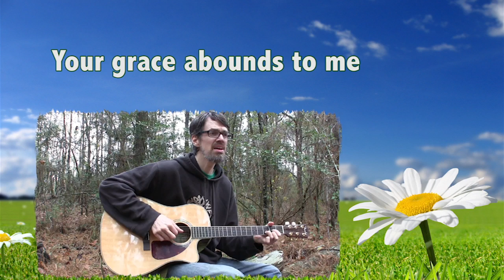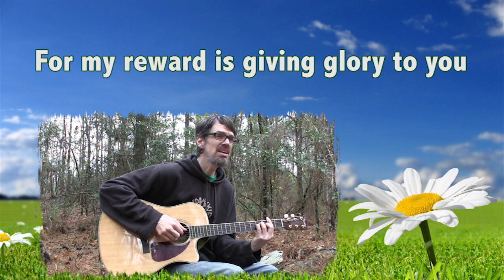O Lord, You're Beautiful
One of Keith Green's most focused love songs to God, "O Lord, You're Beautiful" never fails to move me.